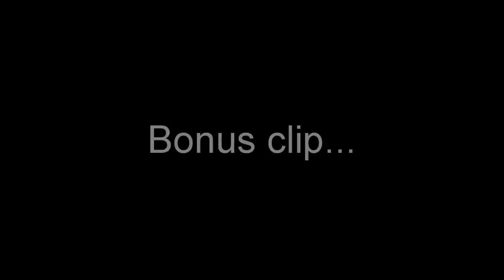Ted and Marshall Being Best Friends Since College | How I Met Your Mother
"Ted, the only people in the universe who haven't seen Star Wars are the characters in Star Wars, and that's 'cause they lived them Ted. That's 'cause they live the Star Wars!"